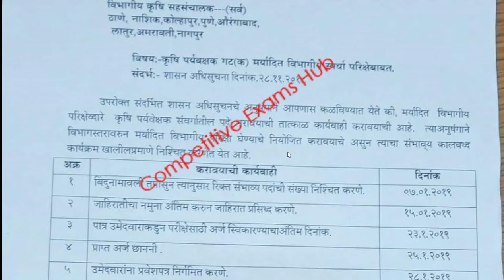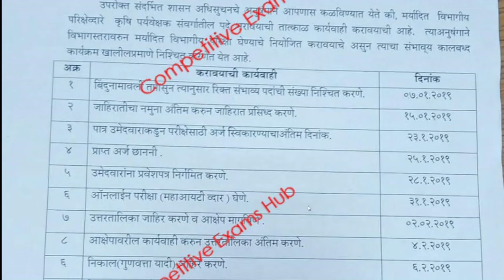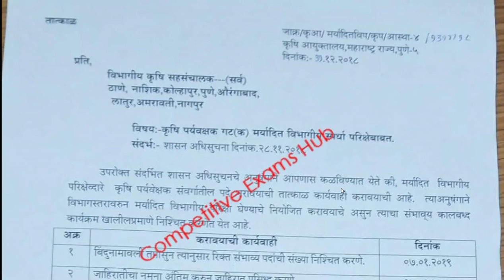कृषी विभाग मेगा भरती जाहिरात १५ जानेवारी पर्यंत येतील.वेळापत्रक जाहीर.कृषी आयुक्त यांचे पत्र